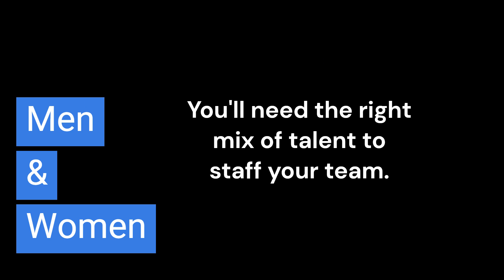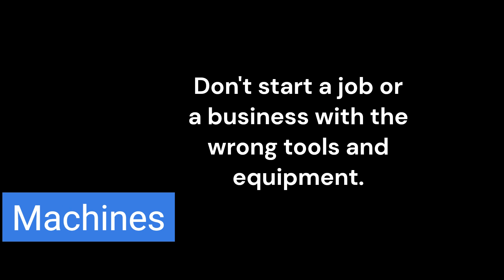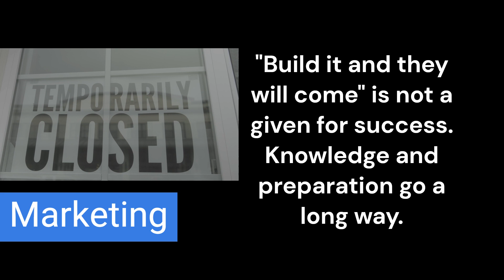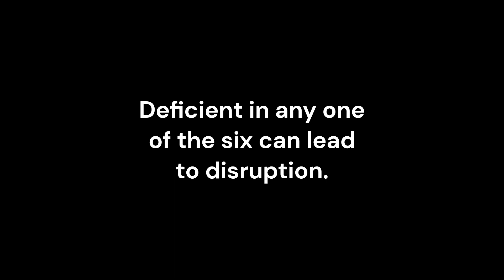The Six M's of Business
Overview of some of the crucial elements an aspiring or veteran entrepreneur needs to be mindful of at all times.  If you need help with your start up or existing business, North Dakota enrolled Native entrepreneurs can contact the Native American Development Center located at 2403 E. Thayer Avenue, Bismarck, ND at x. 18 or 12 for support. or email or .